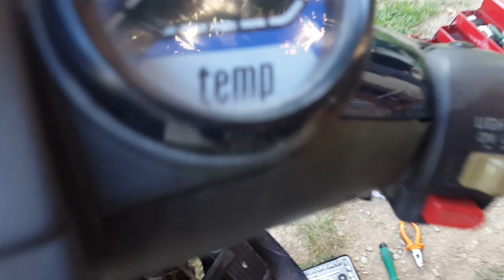Cosa monta l'F12 ? Phantom F12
Ragazzi scrivetemi nei commenti che campana ha su e se la vaschetta può andare o è da cambiare.